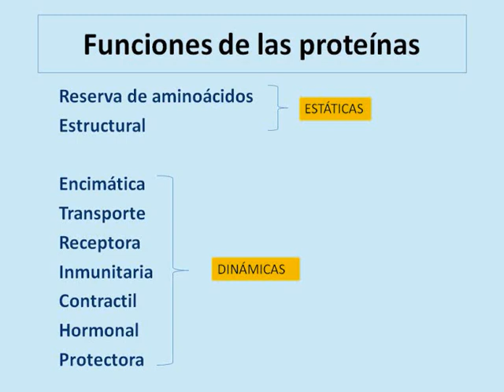Funciones de las proteínas